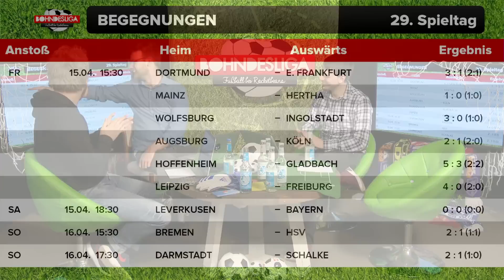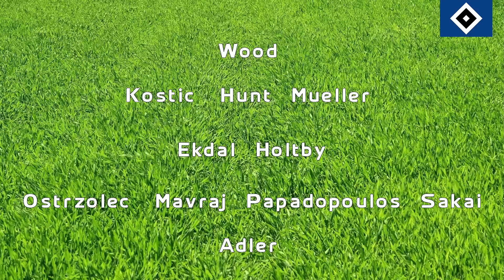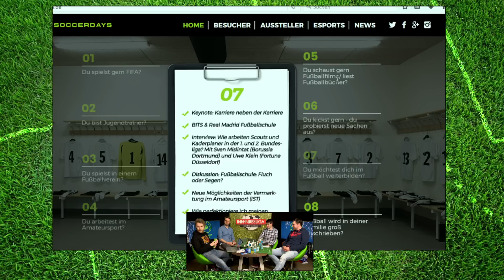29. Spieltag der Bundesliga in der Analyse mit Frederik Straube | Bohndesliga-Fußball bei RBTV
Die Anschläge auf den Bus von Borussia Dortmund überschatte ein wenig den 29. Spieltag der Fußball Bundesliga, der eigentlich ganz im Zeichen des Nordderbys zwischen Werder Bremen und dem Hamburger SV stehen sollte. Außerdem kam Frederik Straube von den Soccerdays vorbei und plauderte mit Nils Bomhoff, Etienne Gardé und Tobias Escher über das Fußballfestival in Essen.